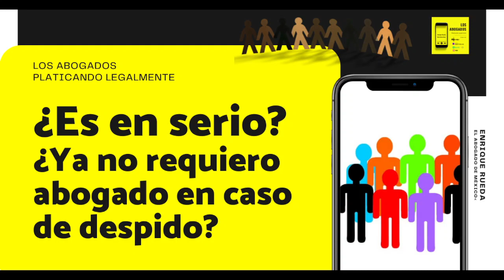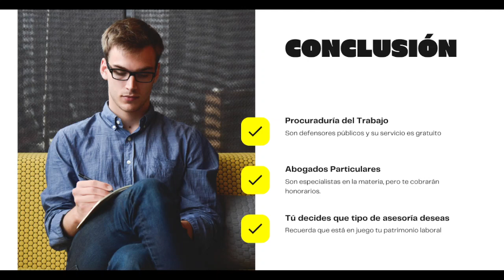ES EN SERIO??? NO NECESITO ABOGADO. DESPIDO LABORAL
YOUTUBE: Conciliación y Arbitraje México
TWITER: @LeyesDeTrabajo